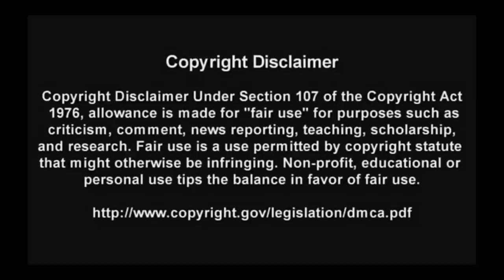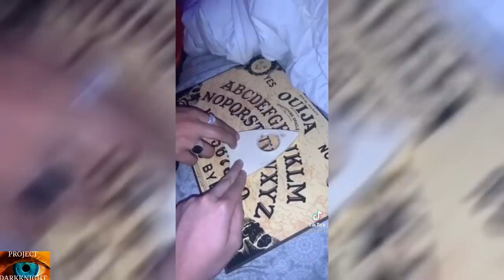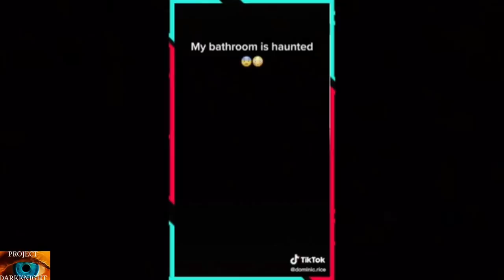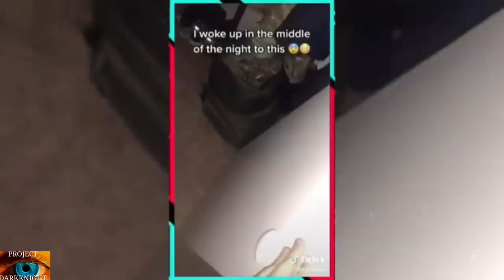Shocking Videos That Prove 100% Ghosts Wanna Hurt You: CAUTION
Shocking videos that prove 100% Ghosts wanna hurt you is a compilation of my life's work. my passion is the paranormal and I make these videos to help people who have paranormal problems..whether its Ghosts, Poltergeist or demons that plague your life watch these videos for the help you need.  follow the rules I've outlined and join the community for help.